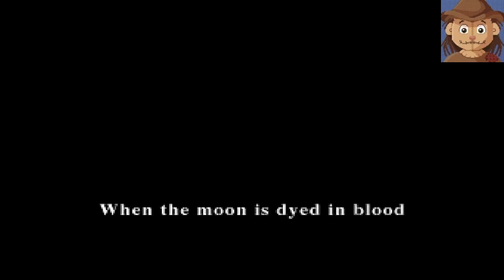Fist-fighting a Werewolf Cause a Vampire Stole My Girlfriend. (Nosferatu Part 1)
Starting a playthrough of Nosferatu for SNES. Think Prince of Persia but your dude can box demons. Pretty sick right? Yeah it rules.